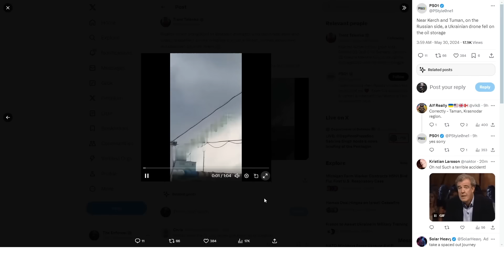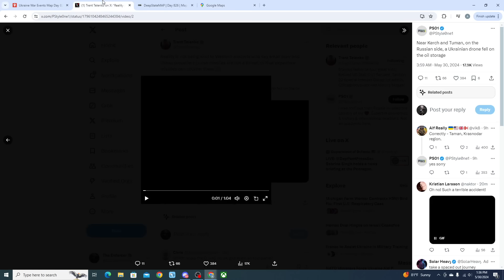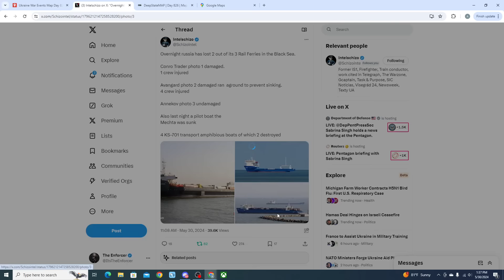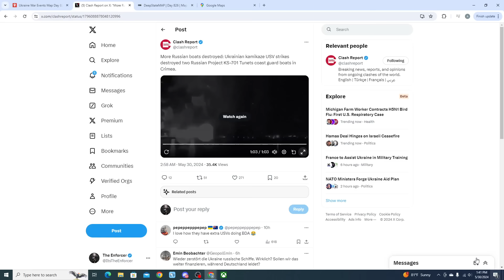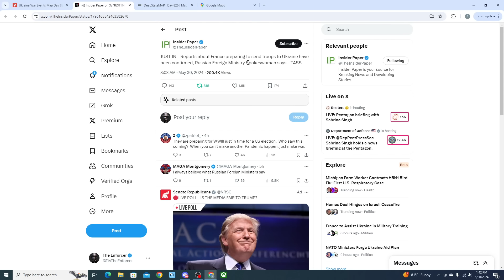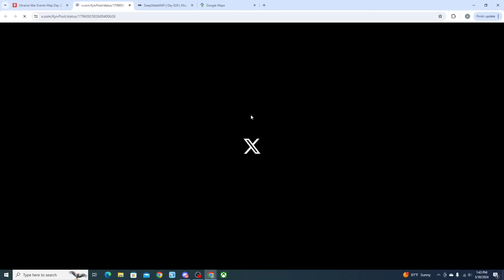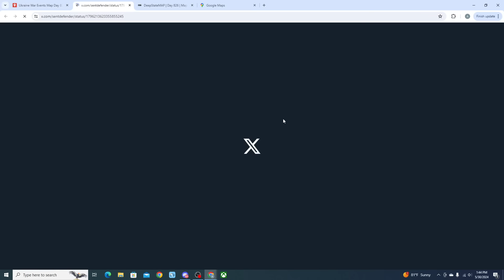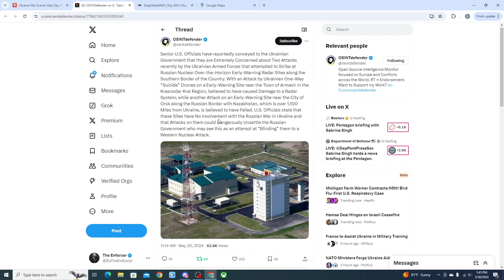MAJOR Kerch Crossing DESTROYED, Massive Oil Depot Burns | Breaking News With The Enforcer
A Major crossing has been destroyed overnight in the Kerch Strait, with Russian ferries used to carry military supplies being damaged to the point that the crossing is now unusable. Just hours later Ukrainian drones attacked the Taman Oil Depot on the other side of the Kerch Strait, also destroying it as well. Russia's air defense is being overwhelmed even at it's strongest point. Ukraine destroyed two Russian Coast Guard vessels overnight as well, Russia appears to have been completely overwhelmed last night.